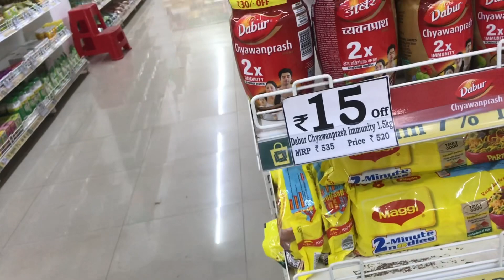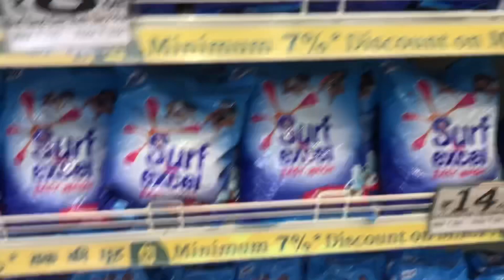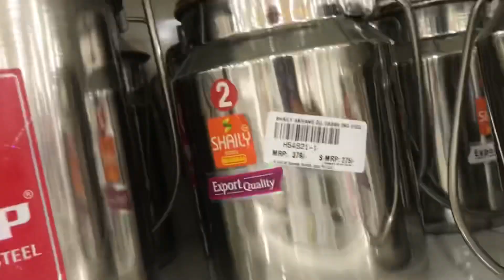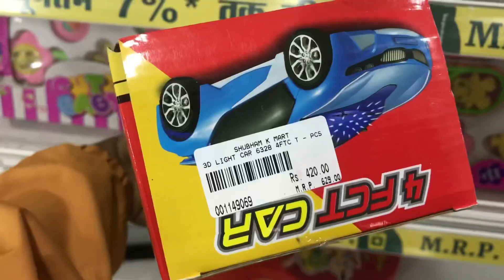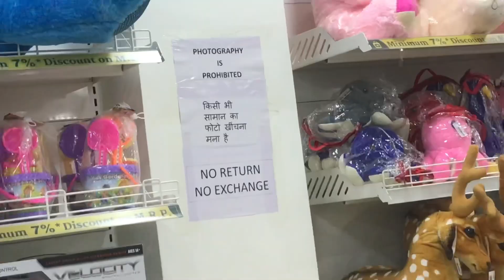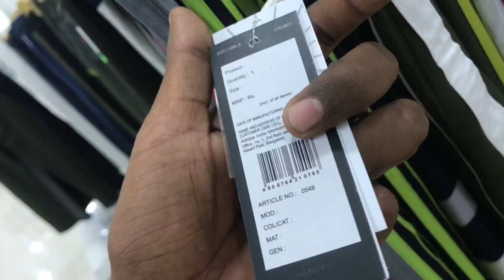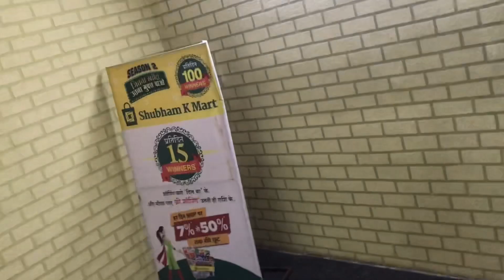शुभम के मार्ट भिलाई सिटी | Shubham k MartBhilai city | New shubham k mart | vlogs konal | bhilaicity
shubham k mart bhilai city
shubham k mart bhilai new mart
shubham mall
shubham soping mall bhilai city
i shubham k mart raipur city
shubham mall
bhilai mall
bhilai soping mall

BHAI MAN LA
RAM RAM 🙏
sasheerkal👏

सबो सागवारी मन वीडियो अच्छा
लगिश ता 👍  करो सबी झन
आओ अपन छोटें भाई के चेनाल
la सब्सक्रिबे छलो कर देहूँ
आओ विडियो कैसे लगिश मोला
कम्मेंट मे ज़रूर करहूँ

Credit | Removel 🤝!